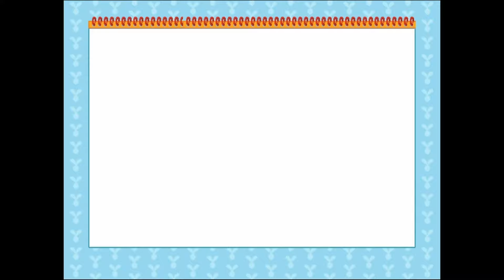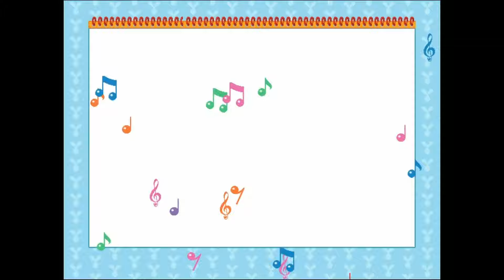Beena Longplay - Beena Town e Youkoso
My longplay of Sega Advanced Pico Beena game - Beena Town e Youkoso (ビーナタウンへようこそ!).